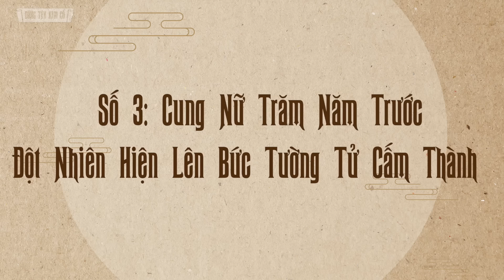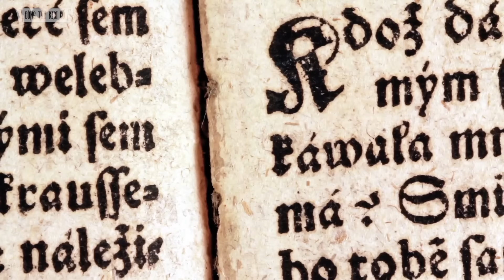5 Bí Ẩn Bậc Nhất Lịch Sử Trung Quốc - Linh Hồn Cung Nữ Đột Nhiên Xuất Hiện - Đông Tây Kim Cổ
5 Bí Ẩn Bậc Nhất Lịch Sử Trung Quốc - Linh Hồn Cung Nữ Đột Nhiên Xuất Hiện - Đông Tây Kim Cổ

Vào lúc 3 giờ 42 phút 53 giây, rạng sáng 28/7/1976, giờ Bắc Kinh, lòng đất ở Đường Sơn như có 400 trái bom nguyên tử Hiroshima đột ngột nổ tung. Chỉ trong 10 giây đã khiến nơi cư ngụ của hơn 1,6 triệu người bị san thành bình địa.

Đó dường như là kiếp nạn không cách nào đoán trước, cũng không cách nào ngăn cản. Nhưng tại sao trước đó lại có những hiện tượng kỳ bí: Những con cá sợ hãi phát điên, côn trùng, chim và dơi như mất lý trí, chuột lớn chuột nhỏ tìm nơi trốn chạy. Tượng Đại Phật Lạc Sơn lại rơi lệ sau động đất… Đây đều là những chuyện kỳ lạ không thể lý giải. Dường như Thần Phật đã nhiều lần điểm hóa, cảnh báo con người.